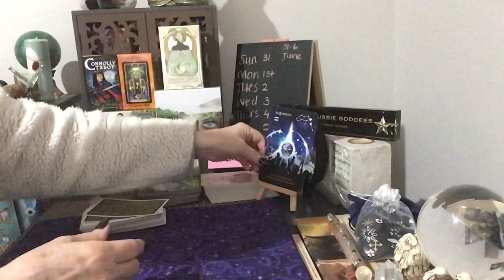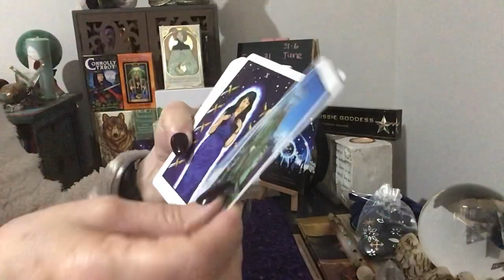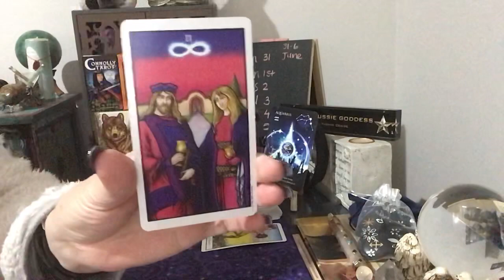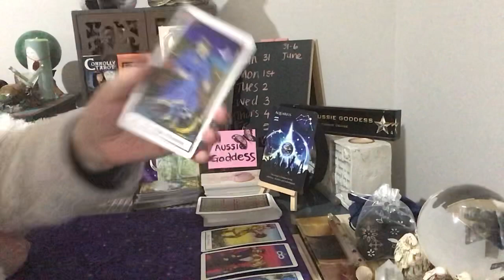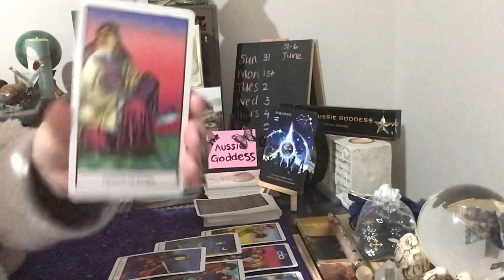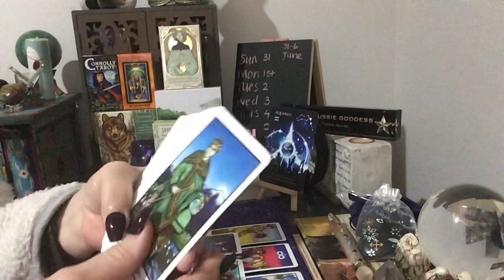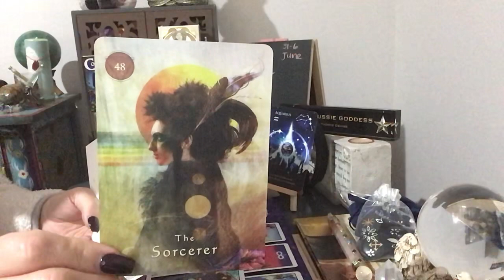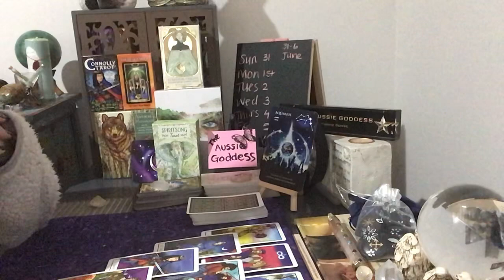Aquarius Monthly Reading For June - Big Decisions In Love